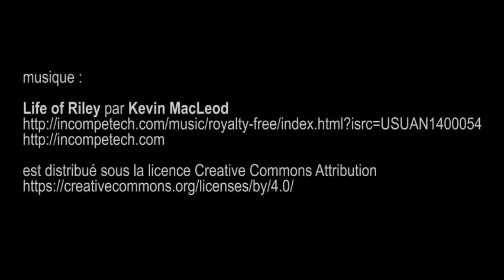expo Ceramix, La Maison Rouge - Paris mai 2016